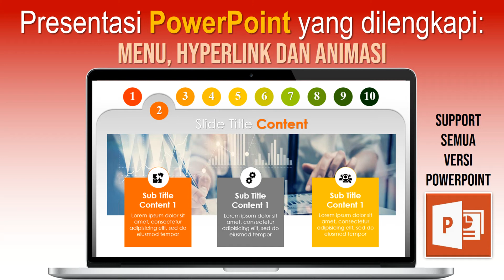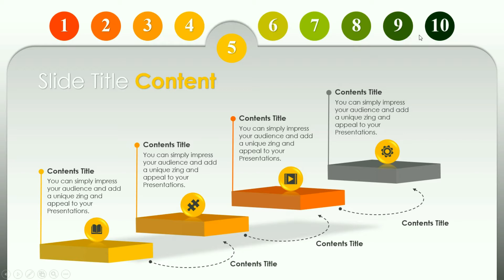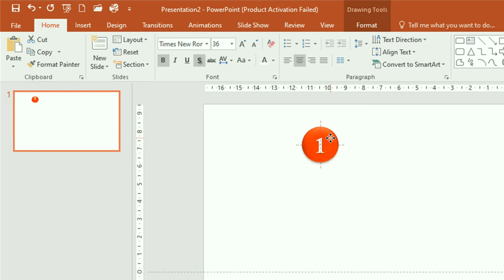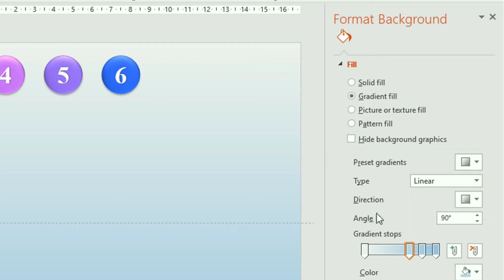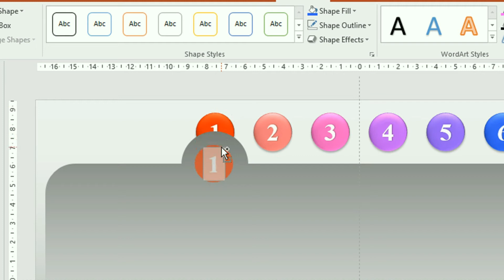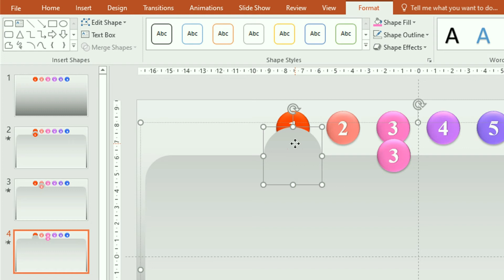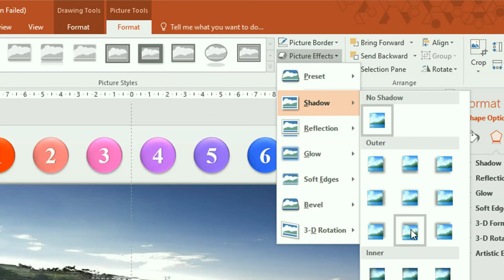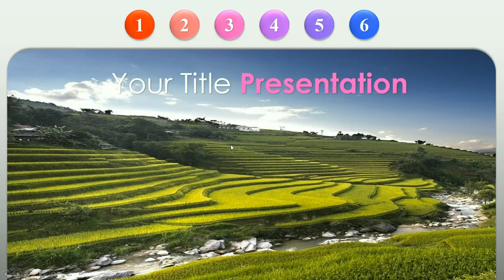PPT Menarik yang Dilengkapi Tombol Menu, Hyperlink dan Animasi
Slide Presentasi PowerPoint yang dilengkapi Tombol Menu, Hyperlink dan Animasi, tentu akan lebih cantik dan menarik. Pakar Tutorial akan menjelaskan dengan detail Cara Membuat Slide Presentasi PowerPoint yang lebih menarik dengan menggunakan Tombol Menu dan Hyperling tersebut.

⏩ Cara untuk membuat slide content atau slide isi dari slide-slide yang menjadi target dari menu dan Hyperlink ini, silakan simak video tutorialnya berikut ini
⏩ LINK untuk mendapapatkan file-file master yang siap pakai dan bisa diedit sepenuhnya, silakan klik link berikut ini

powerpoint interaktif
interactive powerpoint
pakar powerpoint
powerpoint bisnis
powerpoint business
business poerpoint
powerpoint
power point
microsoft powerpoint
presentasi powerpoint
slide powerpoint
slide ppt
contoh powerpoint
intro presentasi powerpoint
contoh intro presentasi powerpoint
contoh video intro presentasi powerpoint
cara edit intro dengan powerpoint
car buat intro dengan powerpoint
cara bikin intro dengan powerpoint